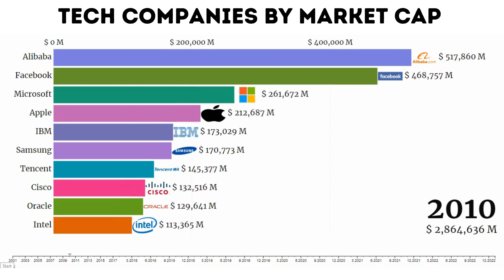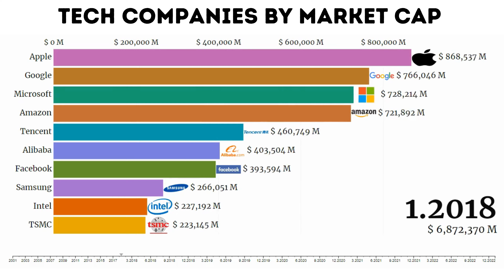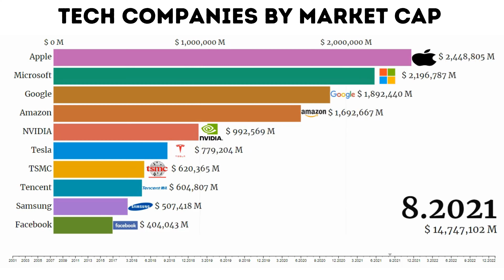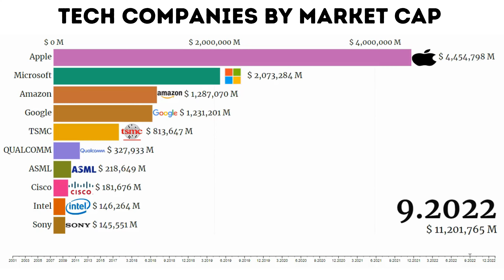Biggest Tech Companies by Market Cap (2001-2023)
📈 Explore the tech industry's financial journey from 2001 to 2023! Our video dives into the market capitalization of major tech companies. 🚀 See the rise, falls, and comebacks that reshaped the tech world. 💰🌐
The Quiz Craze